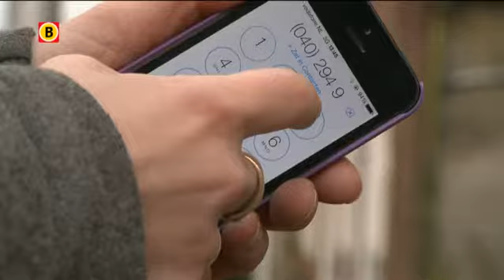De Heen krijgt eindelijk een mobiele zendmast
De Heen krijgt beter mobiel bereik. Dinsdag werden de eerste delen van de zendmast van Vodafone geplaatst op het bedrijventerrein Reinierpolder in Steenbergen. Negen jaar na de eerste plannen voor zo'n mast is het nu dan zover.